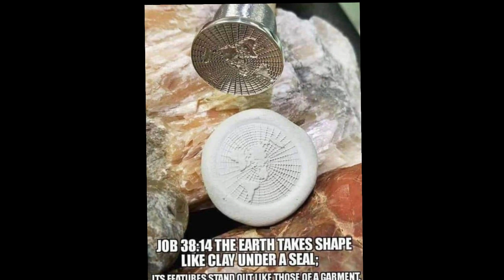Nathan Thompson Demonstrates Biblical Earth According to Job 38:14; Is 40:22; Prov 8:27; Job 26:10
Nathan Thompson Demonstrates Biblical Earth According to Job 38:14; Is 40:22; Prov 8:27; Job 26:10; and Revelation 20:9.  All these passages reference the earth as being a circular disk.  Revelation 20:9 is especially of interest in the original Greek in which the word translated for "breadth of the earth" is actually "platos" which means similar to a plate or plateau.  It is the same etymology where we get our modern English word for "plate."  The verb form of this same Greek root, "platus" means "to spread out flat," indicating that the translation should be one of the following: "plate of earth," "plateau of earth," "flatness of earth," or simply, "flat earth."  If the writers of scripture had a sphere in mind when describing the earth, certainly they would not have used words like "clay seal," "compass," "horizon," "circle," and "plate" to describe it.